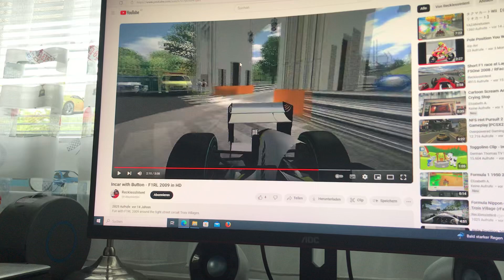Formula 1 Racing 1950 2026